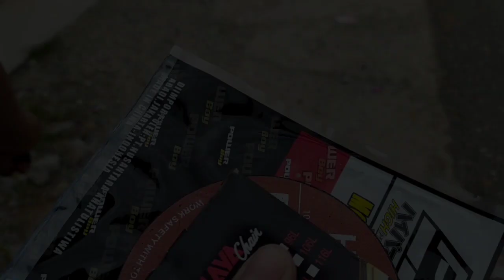Vlog golek alat || MOTOVLOG INDONESIA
vlog golek alat sepeda

"Salam cah ndeso"